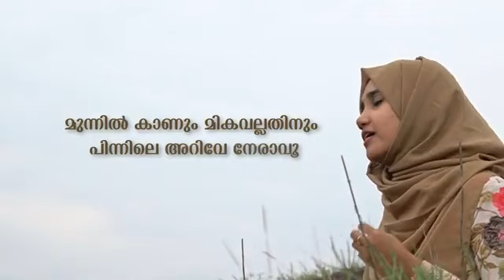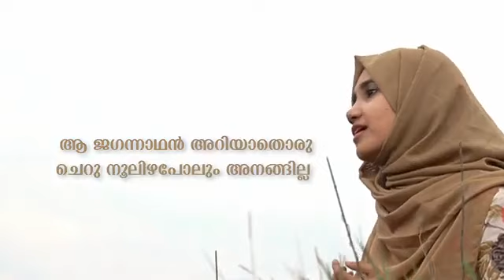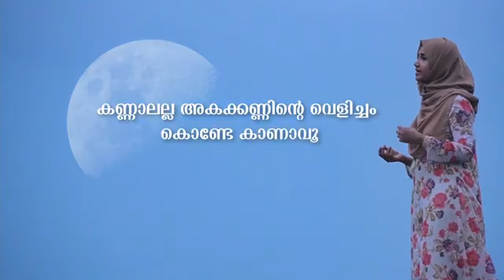കണ്ണാലല്ല അകകണ്ണിന്റെ വെളിച്ചം കൊണ്ടേ കാണാവൂ മാപ്പിള song/Fathima#diaries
Video from Fathima Haris🥰🥰